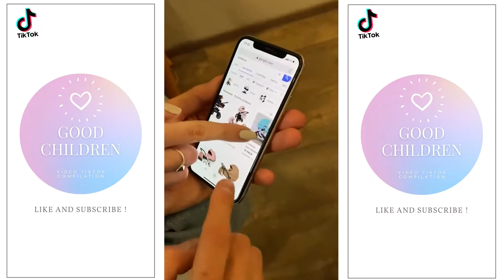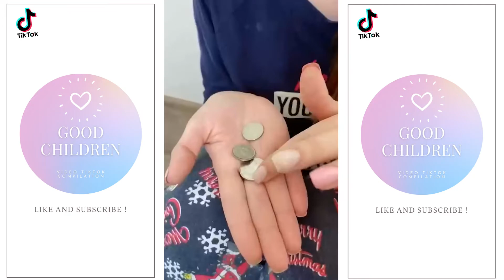Happiness Is Helping Homeless Children | Heart Touching Video #110 ❤️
Hello I'm Good Children !!!